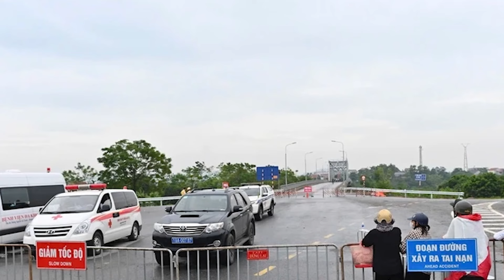Vụ vỡ đê Sông Lộ tại Tuyên Quang: Cập nhật mới nhất tại hiện trường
Ông Giang Tuấn Anh - Chủ tịch UBND huyện Sơn Dương, tỉnh Tuyên Quang xác nhận, đê sông Lô đoạn qua xã Quyết Thắng đã bị vỡ do nước sông lên cao.